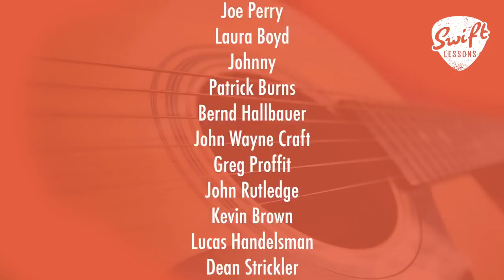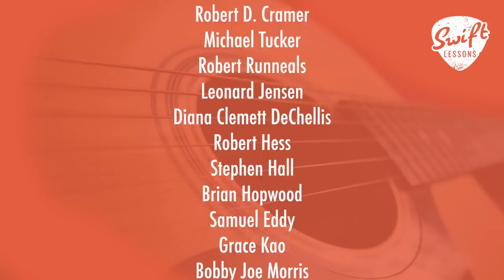How to Play Tracy Chapman "Fast Car" - Easy Beginner Guitar Songs Lesson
Hello friends,
and welcome back to Swift Guitar Lessons for another by request song tutorial. In today's session I'll be breaking down how to play Tracy Chapman's 1988 hit song "Fast Car." This beginner friendly guitar song contains a variety of essential techniques including fingerstyle picking patterns, common open chord variations and strumming patterns. I'll take you through the songs iconic intro, verse and chorus sections. Let's get started!